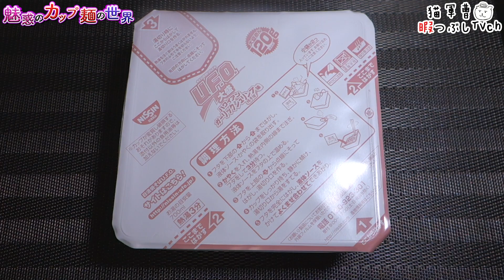日清焼そばU.F.O.大盛 ハワイアンガーリックシュリンプ味焼そば【魅惑のカップ麺の世界3408杯】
ニンニクは正義。はっきりわかんだね🧄🧄🧄

日清食品
日清焼そばU.F.O.大盛 ハワイアンガーリックシュリンプ味焼そば

2023年6月19日発売

5：至福
4・4.5：美味
3.5：イイね👍
3：普通
2・2.5：うーん…
1.5：( ´_ゝ`)ｽﾝ
1：😡😡😡

タテロング 飲み干す一杯 地鶏と鴨だしの芳醇中華そば【魅惑のカップ麺の世界3406杯】

BGM/SE
DOVA-SYNDROME